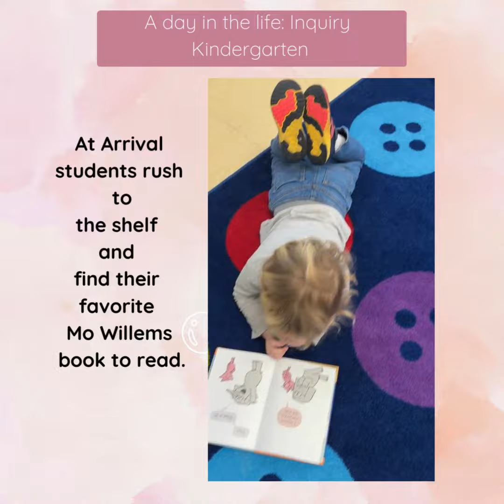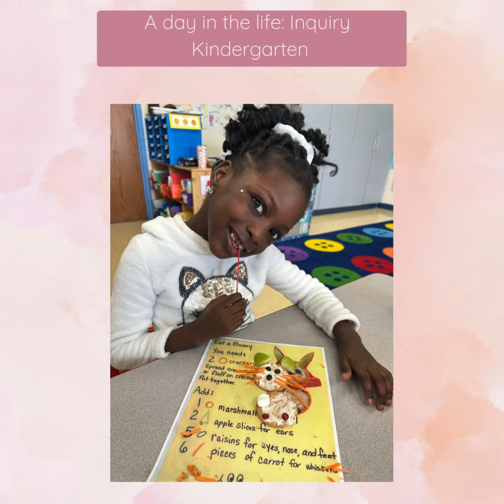Provincetown IB Public Schools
This is the You Tube channel of the Provincetown IB Public Schools
News from Kindergarten Spring 2024